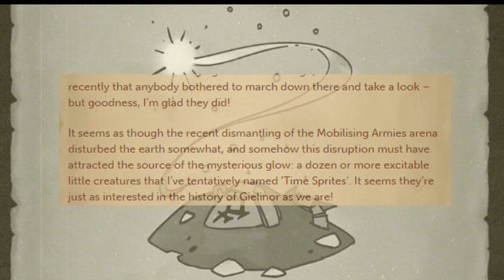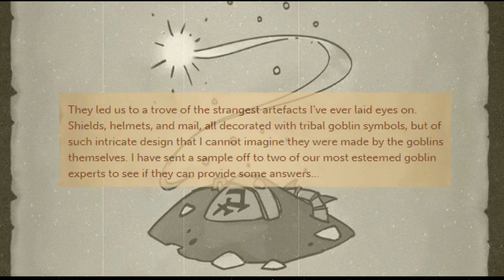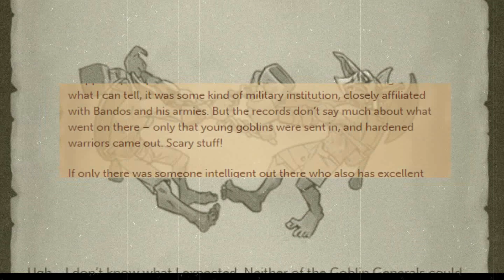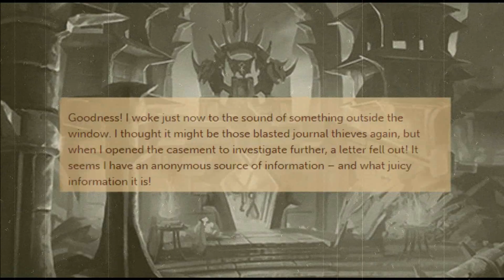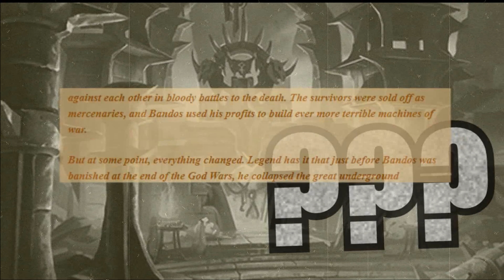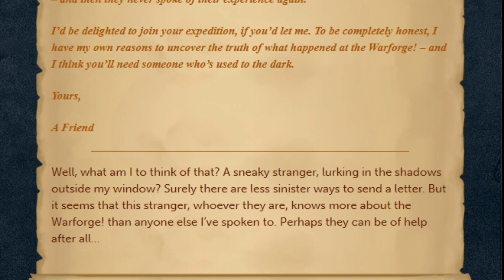The Warforge! - An Archaeology Journal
What sort of barbaric happenings occurred in the hay day of the Warforge! We'll find out next year when the new skill, Archaeology comes out! Hope you enjoy!